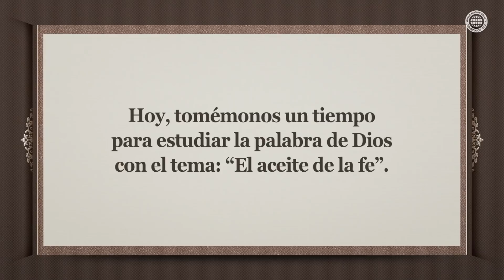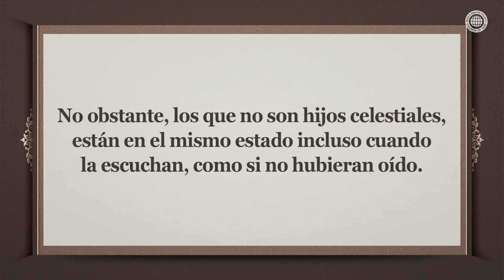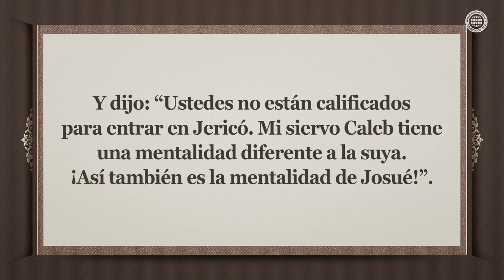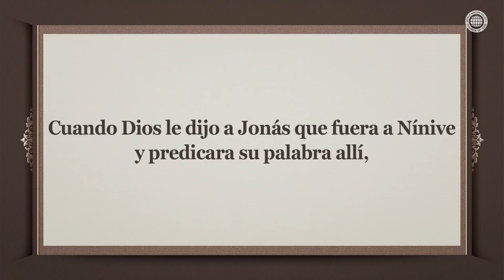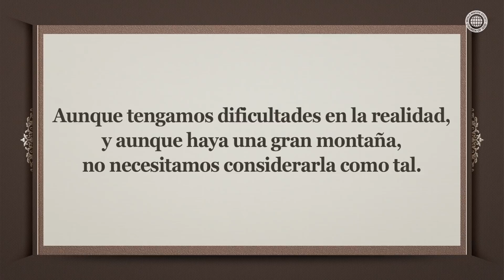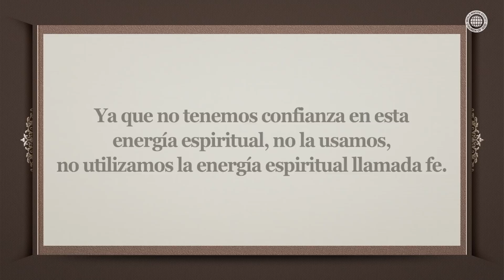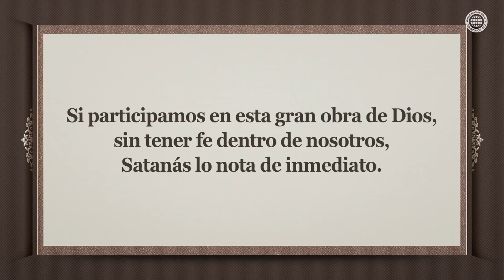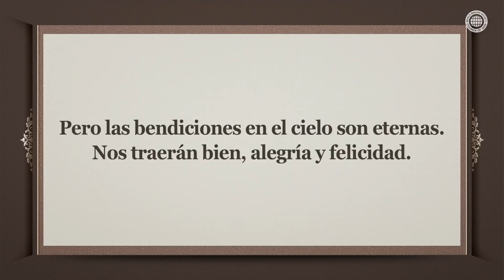El aceite de la fe | IDDSMM, Iglesia de Dios, Ahnsahnghong, Dios Madre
Cuando el mundo interior de la fe cambia, el ambiente externo también cambia graciosamente
Así como Josué y Caleb conquistaron la ciudad de Jericó y Jonás guio a todos los ninivitas al arrepentimiento, todas las circunstancias que parecen imposibles se hacen posibles en Dios de acuerdo a la fe interior de cada individuo que Dios ve.

El aceite de la fe en la época del Espíritu Santo es la fe hacia Cristo Ahnsahnghong y Dios Madre
Hoy en día, los miembros de la Iglesia de Dios han preparado completamente el aceite de la fe con una perfecta fe en Dios Elohim para iluminar el mundo como las cinco vírgenes prudentes y guiar a todas las personas al eterno reino de los cielos.

Números 14:9
Por tanto, no seáis rebeldes contra Jehová, ni temáis al pueblo de esta tierra; porque nosotros los comeremos como pan; su amparo se ha apartado de ellos, y con nosotros está Jehová; no los temáis.